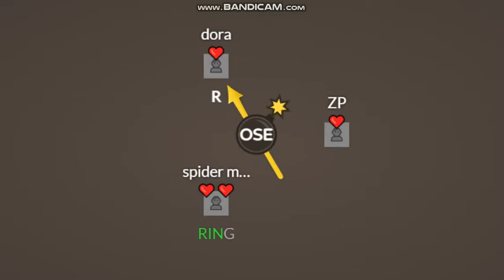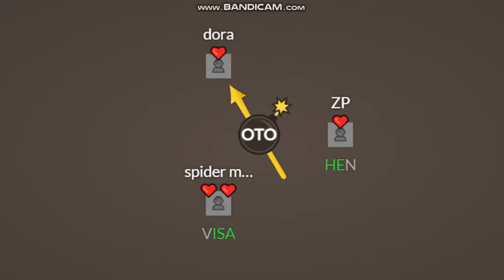Learn english words through games.part5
Learn english words through games